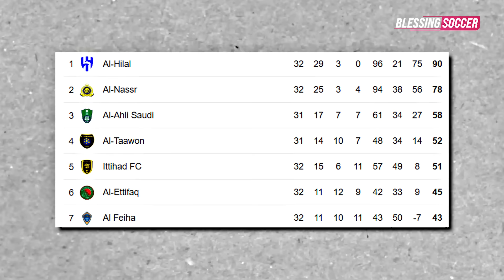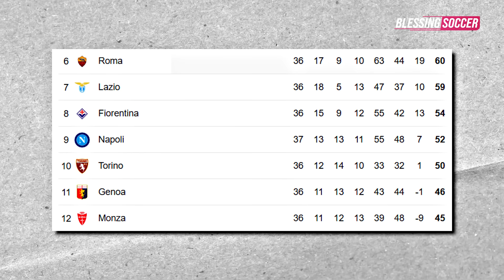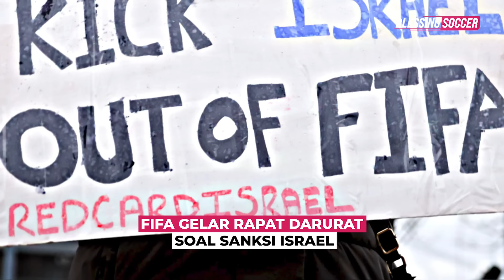Cole Palmer PEMAIN MUDA Terbaik EPL 👏 RESMI! Juventus PECAT Allegri ❌ Van Persie LATIH Heerenveen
BERITA SEPAK BOLA TERKINI & TERBARU HARI INI SERTA HASIL PERTANDINGAN BOLA TADI MALAM DARI BLESSING SOCCER NEWS -- Berita Bola Terlengkap Hari Sabtu 18 Mei 2024: Cole Palmer PEMAIN MUDA Terbaik EPL 👏 RESMI! Juventus PECAT Allegri ❌ Van Persie LATIH Heerenveen

01. Al Nassr Vs Al Hilal: Ronaldo Assist, Laga Tuntas 1-1
02. Fiorentina Vs Napoli Tuntas 2-2
03. Ronaldo Gagal Putus Rekor Buruk Kontra Al Hilal
04. Ronaldo 'Raja Gol Dan Assist'
05. Arne Slot Umumkan Bakal Latih Liverpool Musim Depan
06. Klopp Gelar Sesi Foto Bareng Semua Staf Liverpool
07. Joel Matip Akhirnya Berpisah Dengan Liverpool
08. Giliran Thiago Yang Menyusul Tinggalkan Liverpool
09. Resmi! Juventus Pecat Massimiliano Allegri
10. Allegri Lengser Tanpa Pesangon
11. Thomas Tuchel Pastikan Hengkang Dari Bayern
12. Resmi! Robin Van Persie Latih Klub Eredivisie
13. Rumor Pdkt Mu Dan Kieran Mckenna Cuma Gosip Semata
14. Brasil Jadi Tuan Rumah Piala Dunia Putri 2027
15. Fifa Gelar Rapat Darurat Soal Sanksi Israel
16. Drama Xavi Vs Petinggi Barcelona Memanas Lagi
17. Barcelona Ditunggu Masalah Ekonomi Lanjutan
18. David Raya Raih Golden Glove Premier League 2023/2024
19. Cole Palmer Jadi Pemain Muda Terbaik Liga Inggris
20. Napoli Akan Lakukan Revolusi Besar-Besaran
21. De Laurentiis Jawab Isu Conte Jadi Pelatih Baru Napoli
22. Borussia Dortmund Resmi Rilis Jersey Kandang Musim 2024-25
23. Daniele Orsato Umumkan Akan Pensiun Setelah Ajang Euro 2024
24. Inter Bidik Kiper Timnas Brasil
25. Timnas Filipina Ditolak 2 Pemain Bundesliga